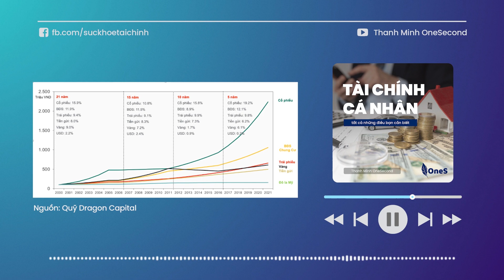TÀI CHÍNH CÁ NHÂN - Tất cả những điều bạn cần biết | Sức khoẻ tài chính cá nhân #1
"Cuộc đời bắt bạn phải trải qua nhiều bài học, và bạn bắt buộc phải học cho đến khi nào xong mới thoát..."
"khi bạn càng trốn tránh, cuộc đời sẽ càng hành bạn đến khi nào bạn học được thì thôi!"

Kênh Youtube Thanh Minh OneSecond là nơi chia sẻ các kinh nghiệm, giải pháp đơn giản nhất để tiến tới Tự do tài chính & hạnh phúc trong đời sống dành cho tất cả mọi người!

MỤC LỤC:

0:00 Intro
0:50 Giới thiệu

4:22 Lập Kế hoạch tài chính cá nhân là gì?
5:33 Kế hoạch tài chính cá nhân bao gồm những gì?
6:49 Kế hoạch quản lý Thu - Chi
7:34 Kế hoạch Đầu tư
8:35 Kế hoạch mua Tài sản
9:25 Kế hoạch Nghỉ hưu
10:06 Kế hoạch Quản lý rủi ro
11:10 Kế hoạch Thừa kế
12:30 Lập Kế hoạch tài chính cá nhân như thế nào?

17:36 Kết luận